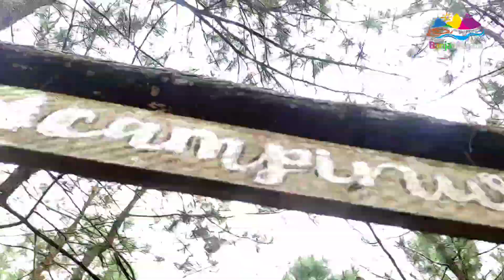Tari Dawet Ayu Banjarnegara sebagai bagian dari Promosi Pariwisata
Sebagai bagian dari promosi pariwisata dihadirkan seni tari Dawet Ayu Banjarnegara di Destinasi Wisata Kalianget Mangunan Kalibening Banjarnegara.

Tarian Dawet Ayu ini menggambarkan ciri khas Kabupaten Banjarnegara, yang mana Dawet ayu merupakan minuman khas Banjarnegara yang sudah terkenal di Indonesia dan Dawet ayu ini menjadi juara 1 pada ajang Anugrah Pesona Indonesia 2020 kategori Minuman Tradisiaonal serta menjadi juara Favorit pada APiaward2020